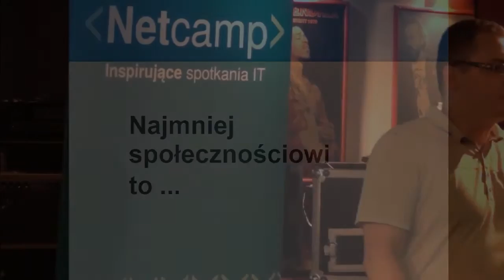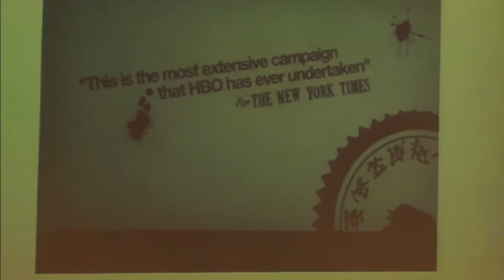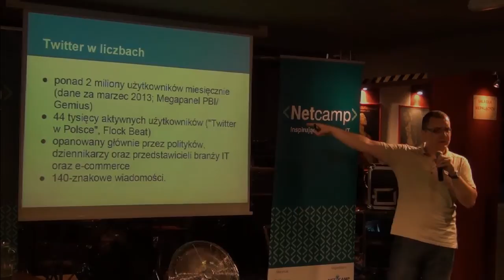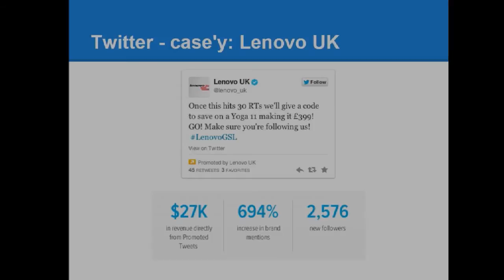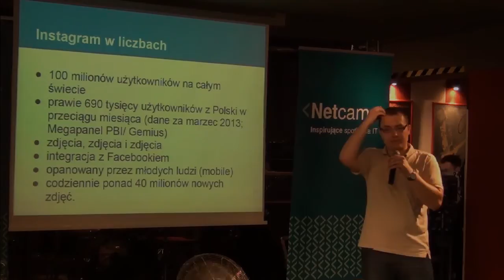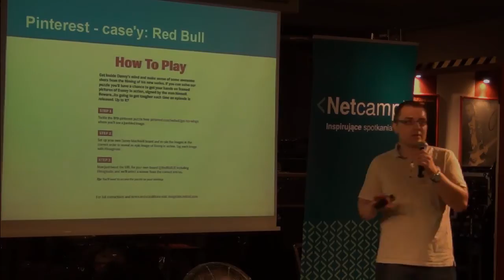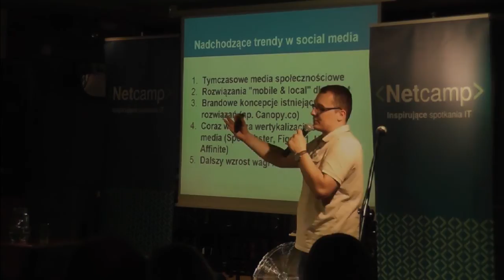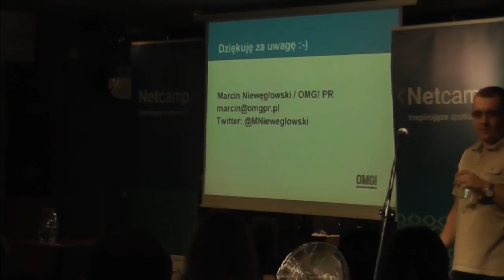Social media to nie tylko Facebook - Marcin Niewęgłowski, OMG! PR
Podczas wystąpienia zostaną zaprezentowane oryginalne przykłady wykorzystania mniej znanych platform społecznościowych. Oprócz biznesowych inspiracji będzie można uzyskać informacje odnośnie prognoz rozwoju social media na świecie.

Marcin Niewęgłowski -- związany ze sferą social media oraz public relations od 8 lat. Współtwórca jednego z pierwszych wideo blogów w Polsce (NDK Blog) oraz pierwszego festiwalu filmowego online w Polsce -- Relaz Film Festival. Bloger (Socjomania.pl, CreativeIndustries.co), technologiczny trend watcher oraz właściciel kreatywno-komunikacyjnej marki OMG! PR.Finalista konkursu British Council „Young Creative Entrepreneur 2012″.